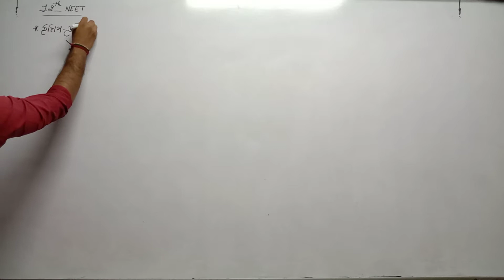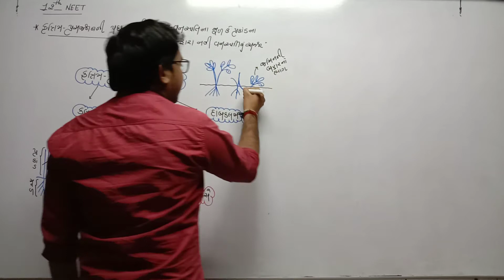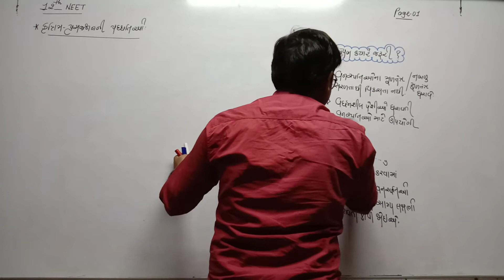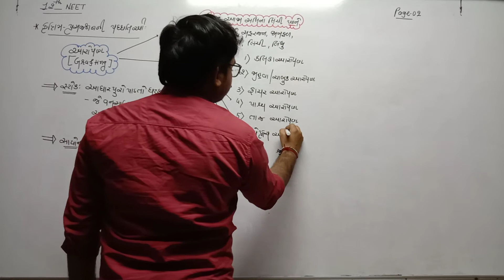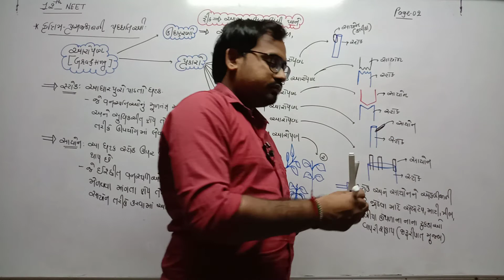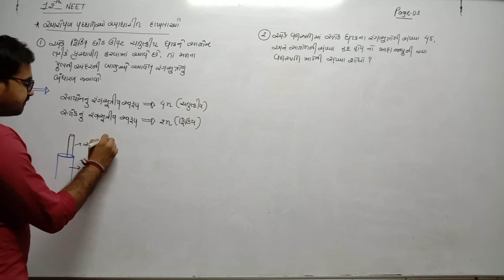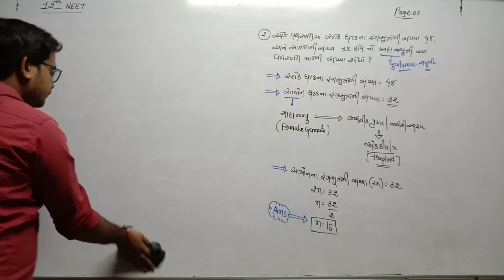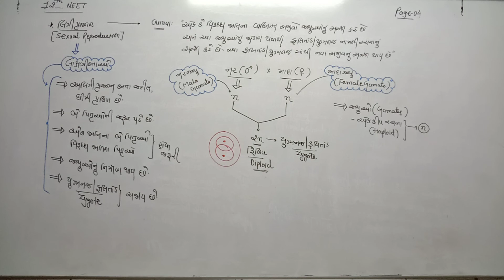STD 12th Guj Med Biology Ch 1 NEET P3